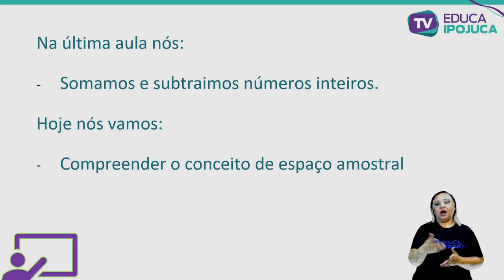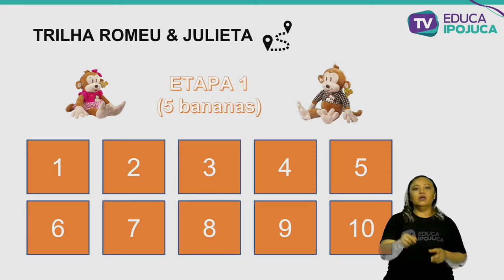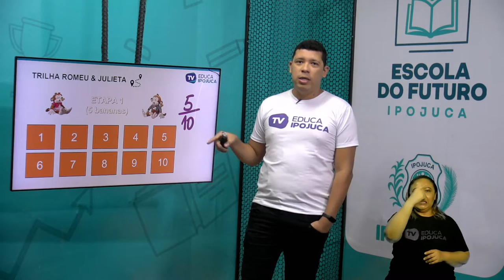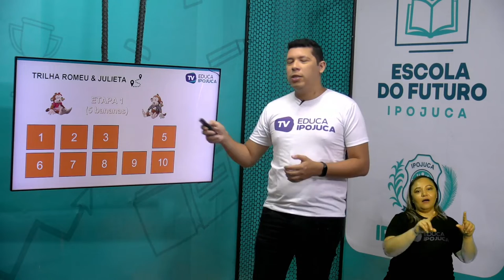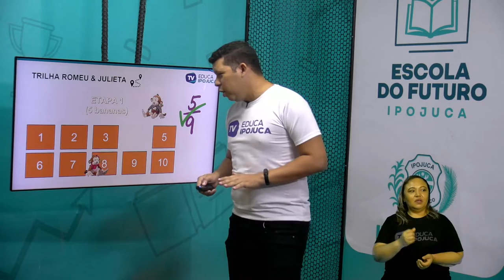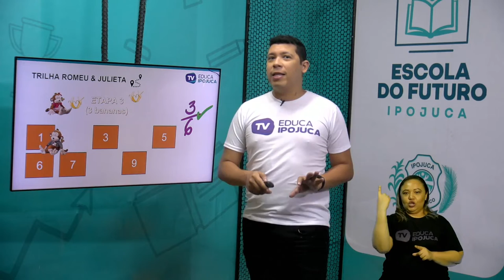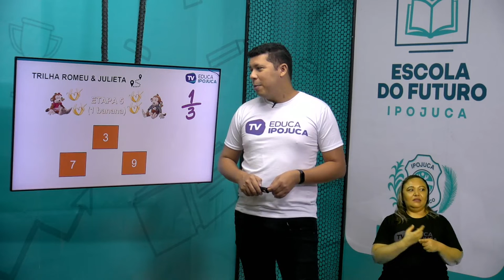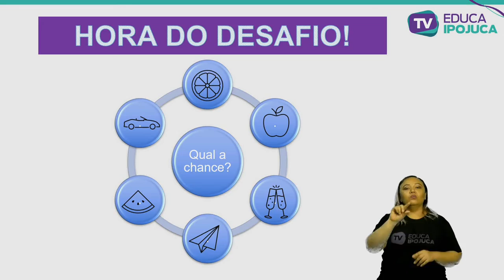MATEMÁTICA - EJA III - ESPAÇO AMOSTRAL E ESTIMATIVA DE PROBABILIDADE - AULA Nº015